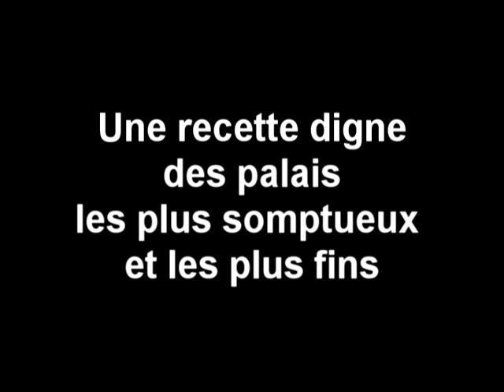Millefeuille de foie gras poêlé et homard et sa réduction au porto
Une recette haut-de-gamme présentée par Nadia Bennaï, chef de la Table de Nadia à Klingenthal